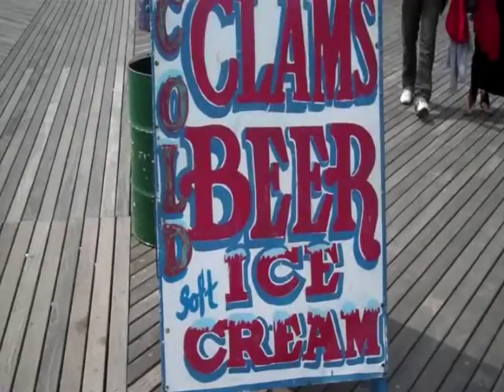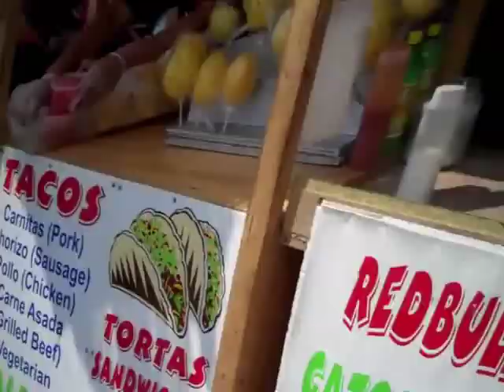Bill at Coney Island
beach, Brooklyn, Coney Island, Fun